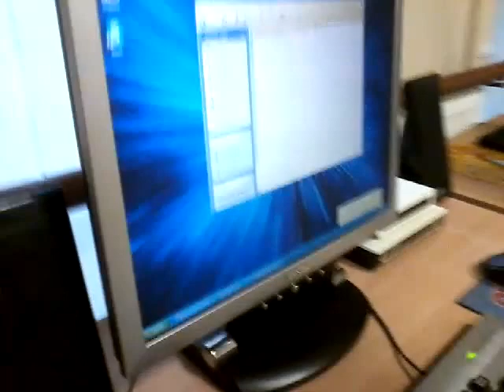Рабочее место админа (part 2)